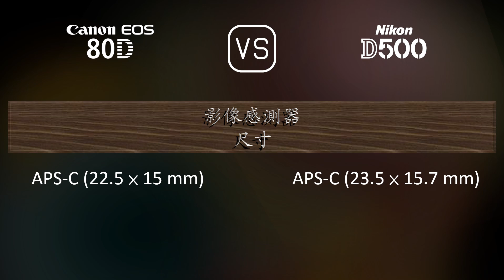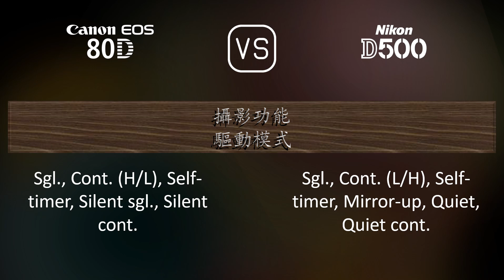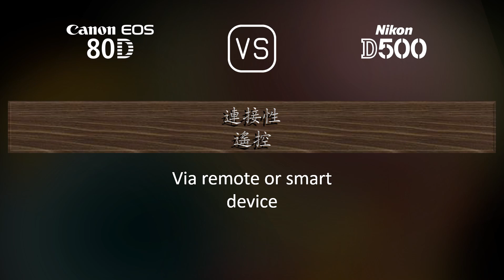Canon EOS 80D 與 Nikon D500 的規格比較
本片是 Canon EOS 80D 與 Nikon D500 的功能概述和規格比較 (comparison of specifications)，希望對您有所啟發。感謝您的支持。

00:25 推出
00:33 機身
00:40 影像感測器
01:01 影像
01:16 光學與對焦
01:41 屏幕
01:58 取景器
02:09 攝影功能
03:03 錄像功能
03:17 儲存
03:20 連接性
03:45 物理特性
04:03 雜項